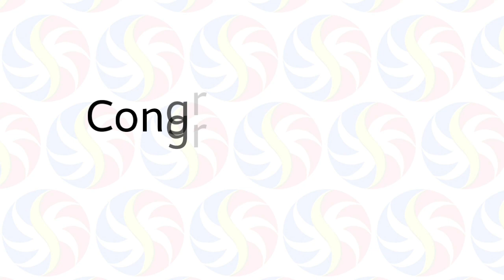STL Pampanga January 3 2021 (Sunday) Result | Small Town Lottery (STL) Draw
Small Town Lottery Result for Pampanga Province Draw Result, (Sunday) January 03, 2021 (STL)